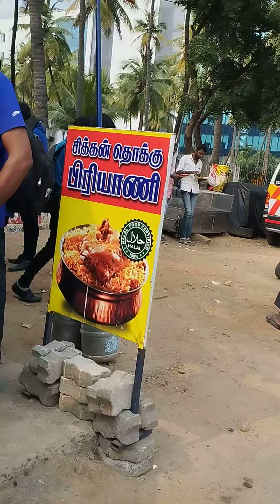28 November 2022